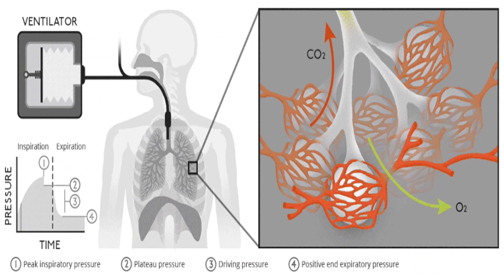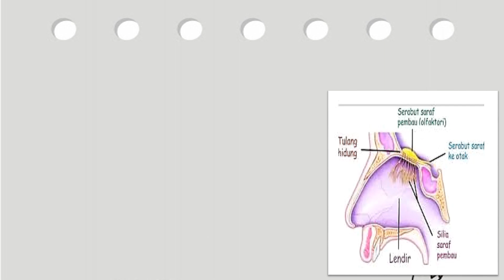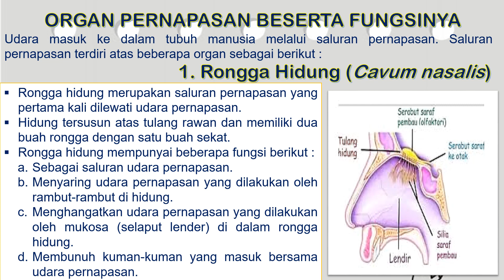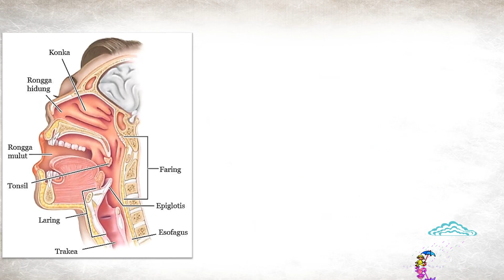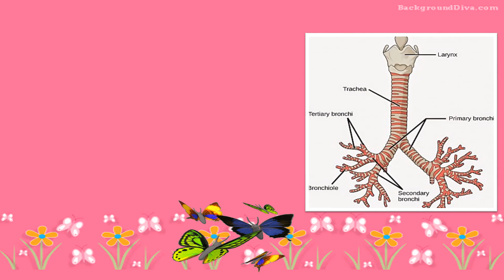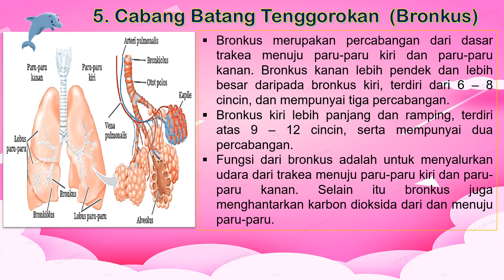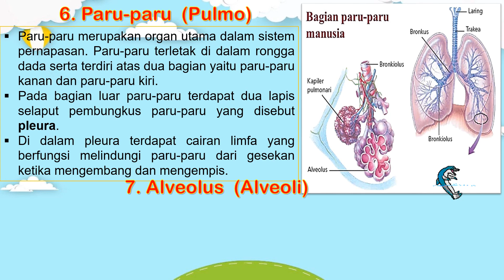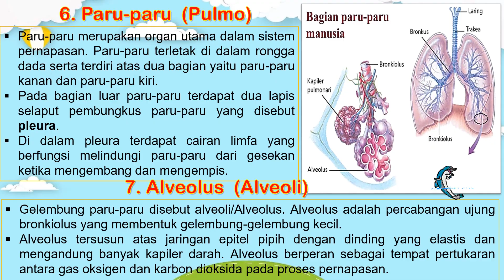IPA KELAS 8 | ORGAN PERNAPASAN MANUSIA BESERTA FUNGSINYA